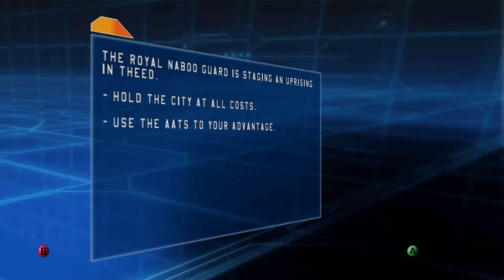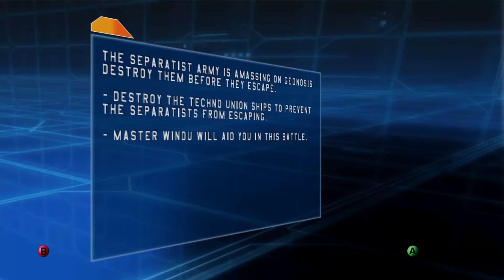Star Wars: Battlefield - Clone Wars!!! This feels fluent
It feels AWESOME